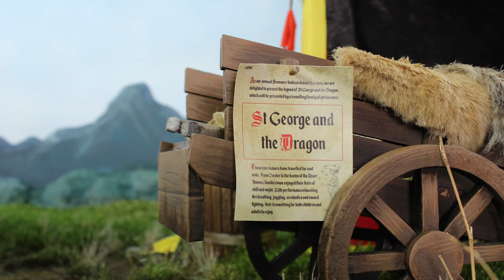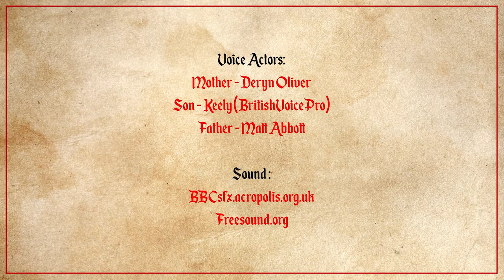St George and the Dragon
A family of medieval entertainers perform the legend of ‘St George and the Dragon’ for the local townsfolk. This film is a homage to the "Mystery Plays" of the medieval era which were typically performed by a travelling troupe for both adults and children to enjoy.

Awards 2019-22:
- Royal Television Society (RTS) Midlands Student Awards: 2020 (Best Student Animation, Best Craft Skills: Product Design)
- Royal Television Society (RTS) Midlands Student Awards: 2020 (Best International Animated Short)
- RTF Realtime International Film Festival (SHORTS - For Children & Teens)
- PRIX ROYAL Paris Animation Awards (BEST FILM MADE "FOR KIDS" )

Finalists 2019-22:
- Hollywood Global Film Festival 2022
- HYBRID GENRE AUSTRALIA: Melbourne Film Awards
- Kuala Lumpur International Film Festival in the Sky

Official Selections 2019-22:
- 5th INTERNATIONAL FOLKLORE FILM FESTIVAL 2022
- NAFCo Young Filmmakers
- uMgungundlovu Film Festival
- Grizzdance Film Festival
- BAM! Festival
- Canada Evergreen International Film Festival
- Brixia Film Festival
- Noble International Film Festival And Awards
- EATSA ARTLAB
- OPEN VISION FILM FEST
- 5 Festival Internacional de cine de Norte de Santander
- HEROESLIVE.TV - LIVE ONLINE FILM FESTIVAL
- Prestige Film Festival
- 6th Chaniartoon 2020
- ABI Film Festival
- The Paus Premieres Festival
- Madeira Curtas - Short Films Contest (Madeira Island)
- Serbia International Youth Film Festival
- The Lift-Off Sessions
- Soo Film Festival
- BritCon Film Festival
- 2D & 3D Animation Film Festival
- Film and Folklore Festival
- Neum Animated Film Festival
- Anim!Arte - International Student Animation Festival of Brazil
- CultureCinema
- Fort Smith International Film Festival
- Tuzla Film Festival
- Chicago International Genre Film Festival
- BUEIFF CHANNEL
- kalakari film fest
- BUEIFF CHANNEL
- Beautiful Country International Micro Film Festival
- Euroshorts Young Filmmakers
- Rolling Film Festival
- Canlandıranlar Film Festival
- Jharkhand International Film Festival & Awards
- Brooklyn Shorty Film Festival
- 7 Seconds International Film Festival
- FUTURE ARCHIVES Film Series
- Down East Flick Fest
- Melrose Film Festival
- Sunnyside Shorts International Film Festival 2022
- Festival internacional de Cine Austral
- RAM film festival - Rovereto . Archeologia . Memorie (IF
- Airdrie Film Festival
- Tuzla Film Festival
- Watford Short Film Festival
- VAFI & RAFI - International Children and Youth Animation Film Festival
- La Truca